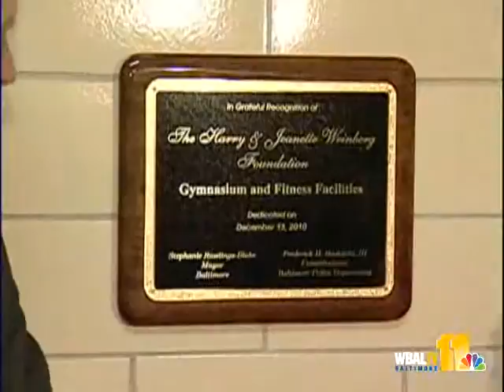City Unveils Fitness Center, Honors Weinberg Foundation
The mayor and police commissioner unveiled a plaque to honor the Harry and Jeanette Weinberg Foundation for making a new fitness center a reality.